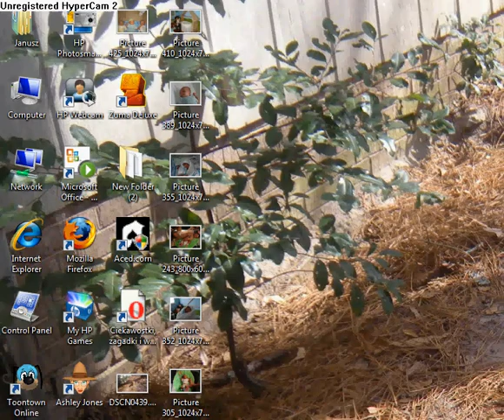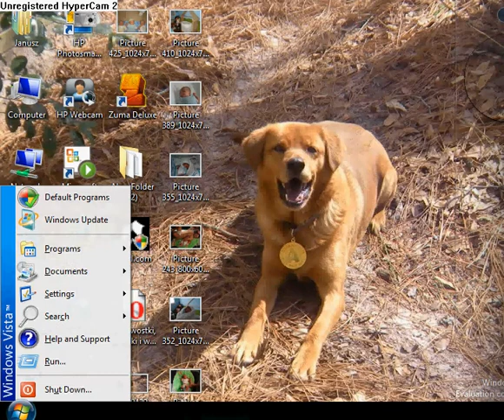wrath of the toons episode 2 part 2 of 2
hooray yay finally part 2 uploaded. what does coconut mean when he say uh-oh...?sub too if u like this